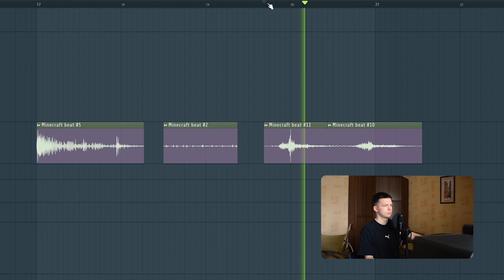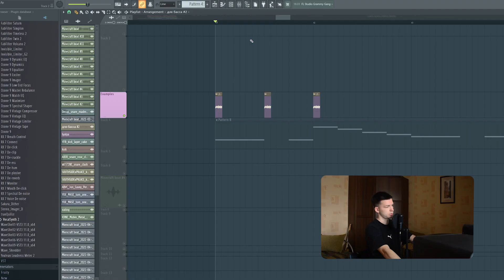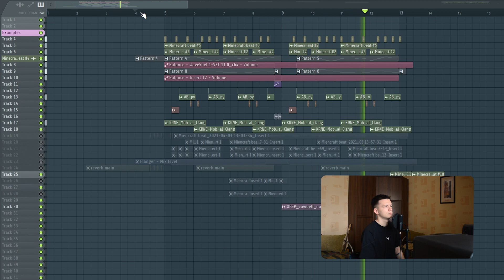I made a song with MINECRAFT sounds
Hi ! In this video I'm going to make a song with MINECRAFT sounds.

►Follow AndyKutson